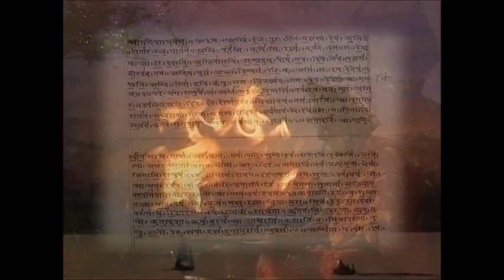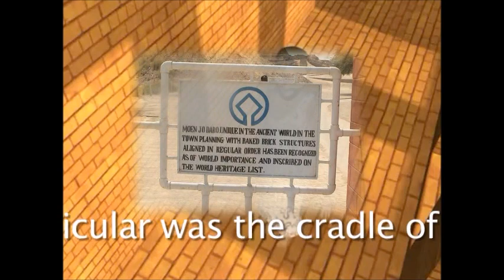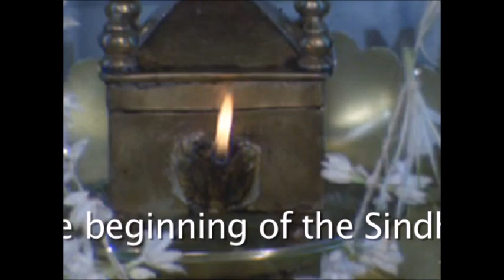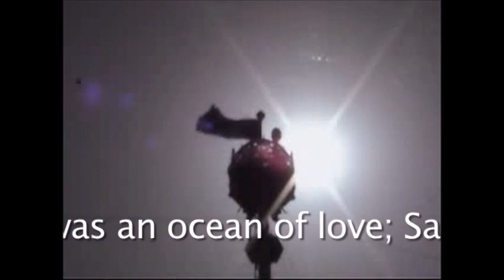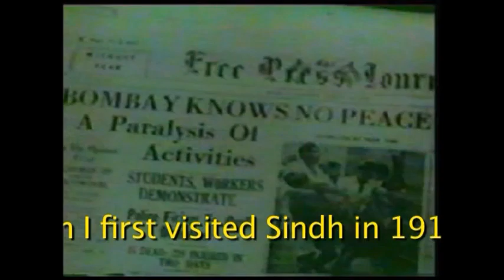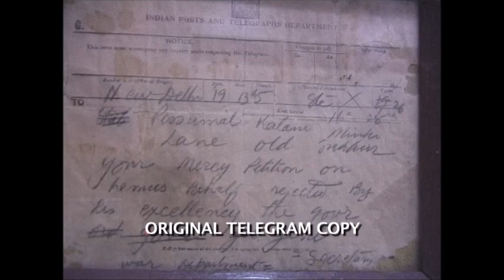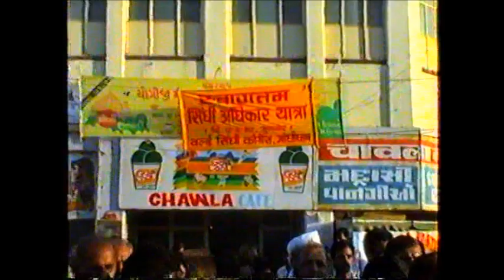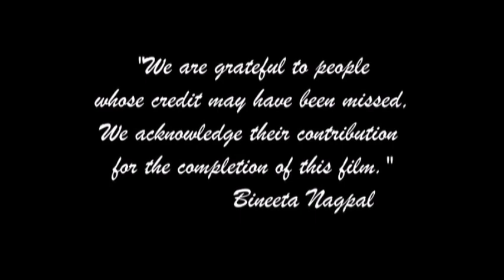SINDHYAT BY BINEETA NAGPAL